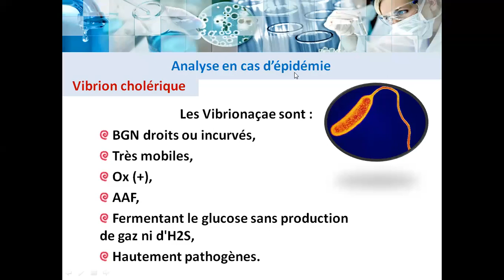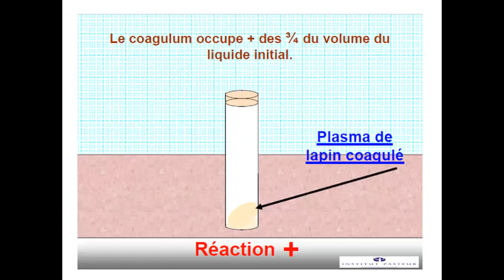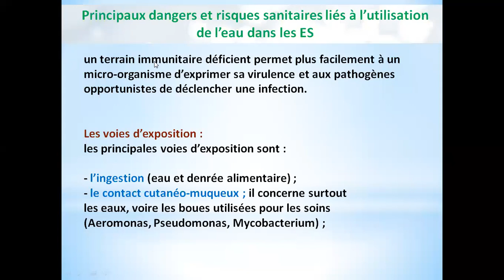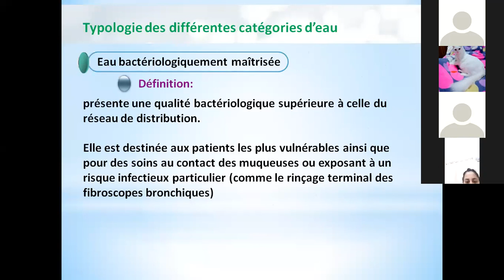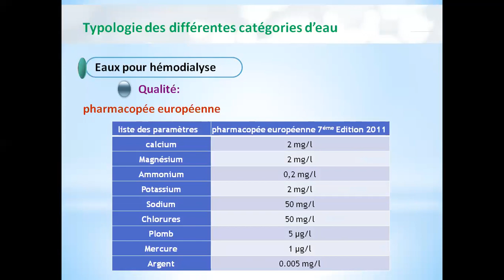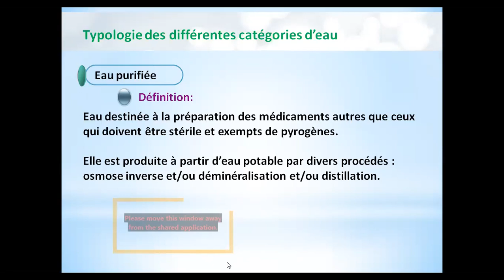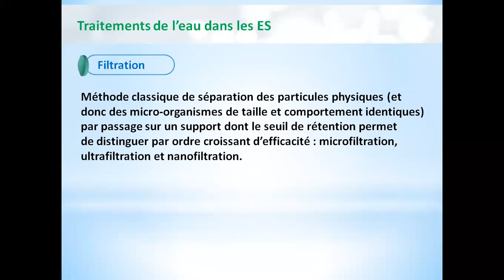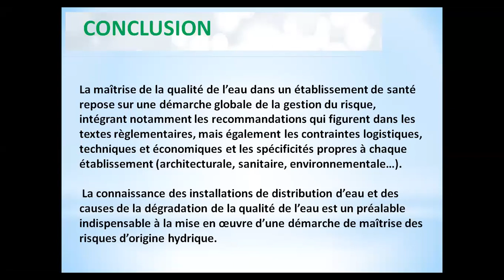Dr Samoud Hydrobromatologie L'eau dans les établissements de santé